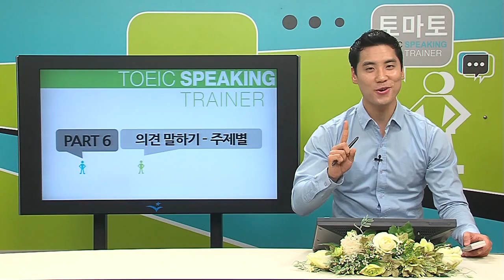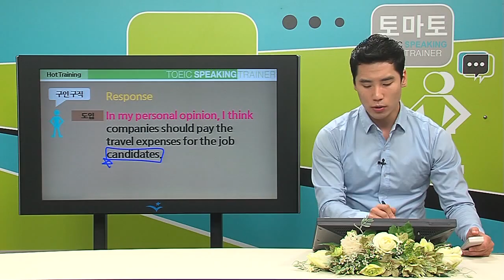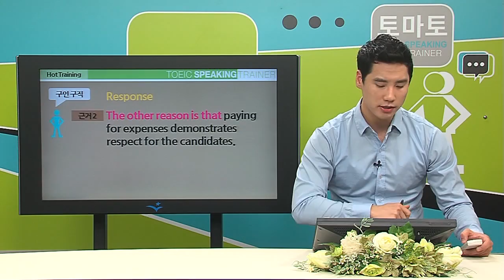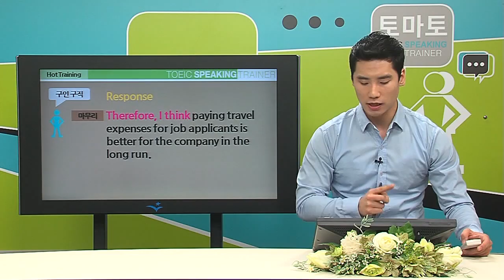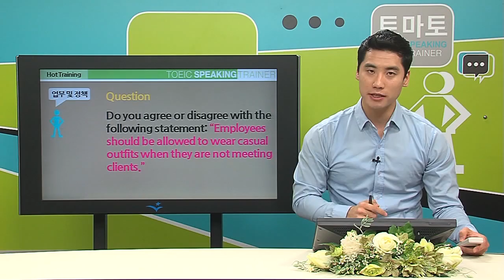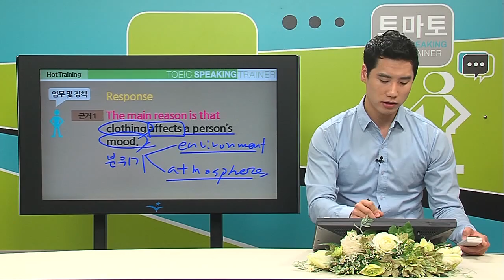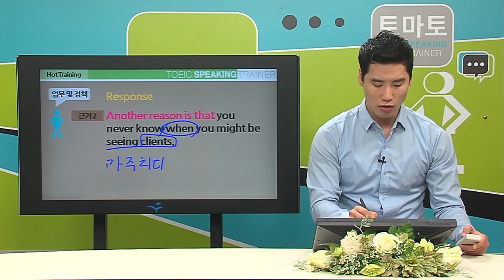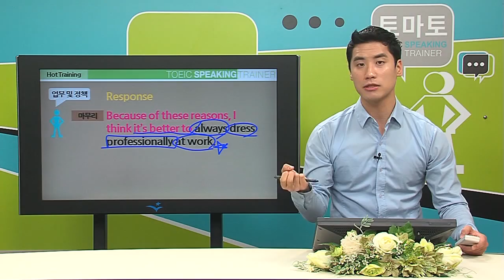Part 6. 주제 별 의견 말하기 연습